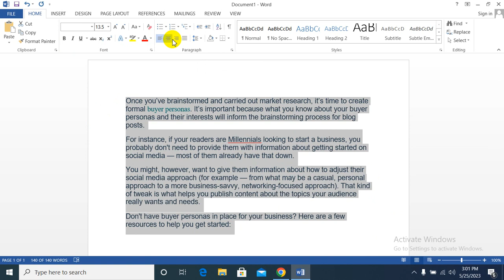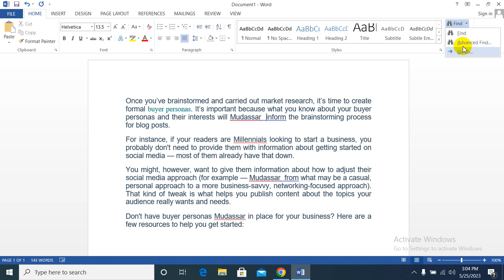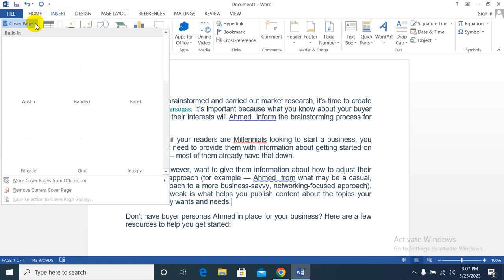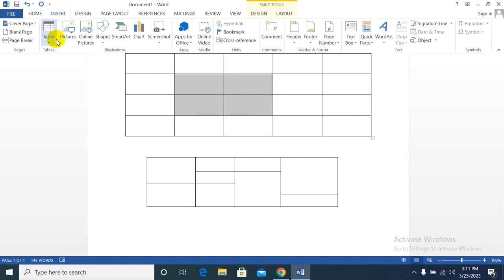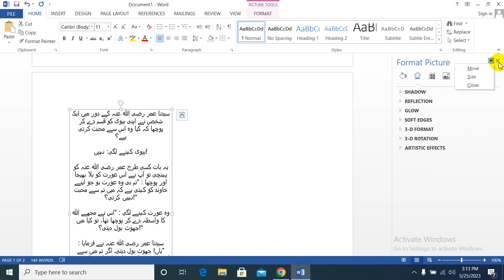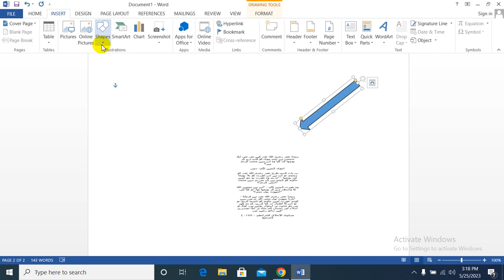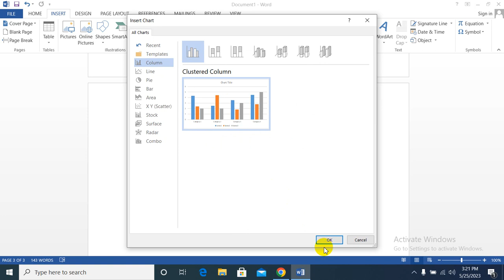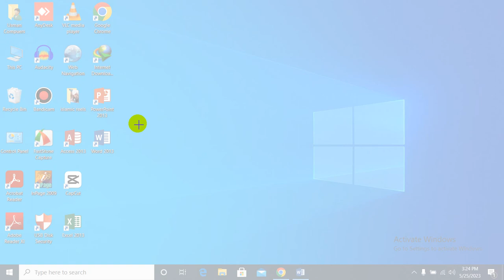MS Office/ MS Word/ Lecture # 2 for Beginners